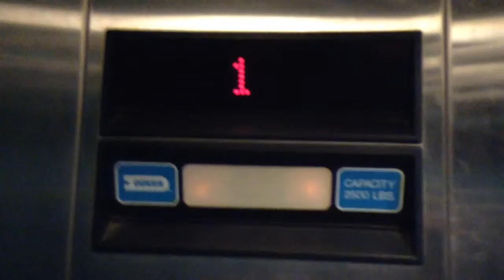Day 1: Dover Impulse @ High School, Murrieta, CA